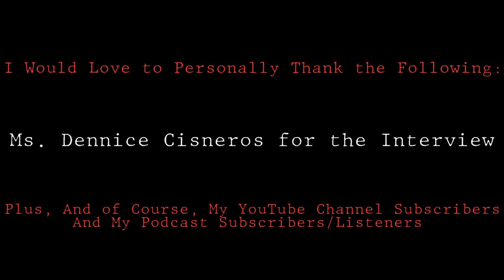Interview with Award Winning Actress Dennice Cisneros (Olivia Romo) in "Red Snow" (2021)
Part Three of my Christmas Special! Dennice Cisneros who you all know plays ‘Olivia Romo’ in the comedy horror, “Red Snow” alongside the legendary Vernon Wells and other great actors such as Nico Bellamy (Luke), Laura Kennon (Jackie), and Alan Silva (Brock).  At first, I was reluctant to watch this movie, but I am certainly glad that I did. It’s not your typical comedy horror with just vampires, the storyline is quite ‘cheeky’ and very entertaining.

Dennice Cisneros, an award-winning actress who is the first a first generation Mexican American and quite talented. She pinned the role of Olivia very well and I am delighted to say that no one else could have acted as Olivia better.

For those that love cheeky, romance, vampires, and comedy all wrapped in a horror movie, this film is definitely for you to watch… And to put on your list as Horror Christmas movies to check out, I guarantee that you will not regret it.

Overall, great flick… The cheesy and cheeky comedy makes up the entire 80 minutes with a plot twist at the end. If I were to rate this movie with ‘fangs’ – I would give it a 4.5 out of 5.